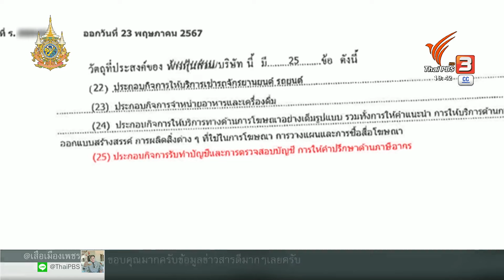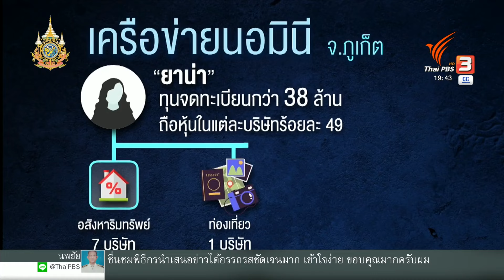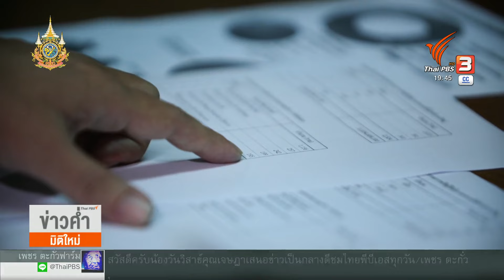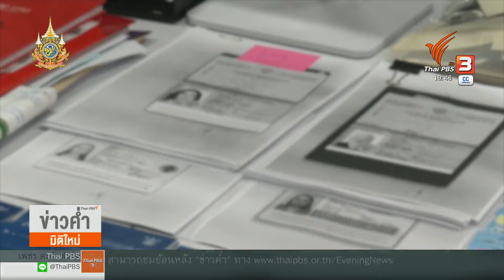ถอนรากธุรกิจ "นอมินี รัสเซีย" จ.ภูเก็ต